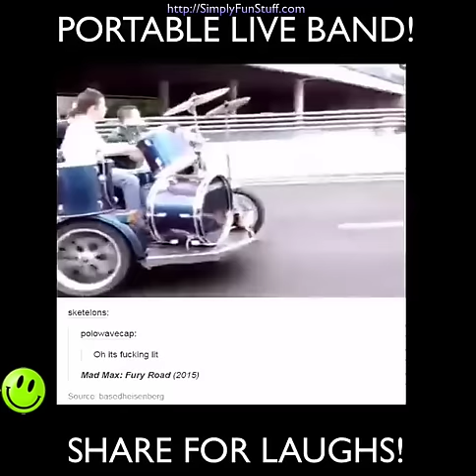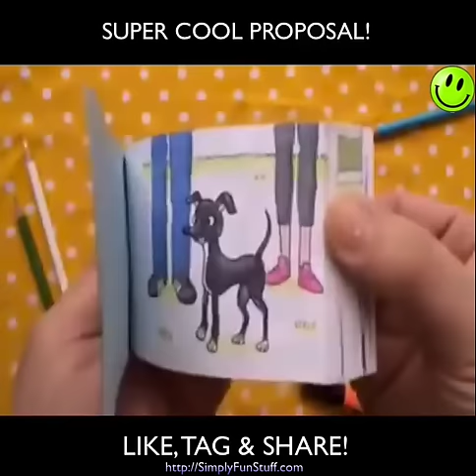Funny People And Animals Epic Compilation 2015